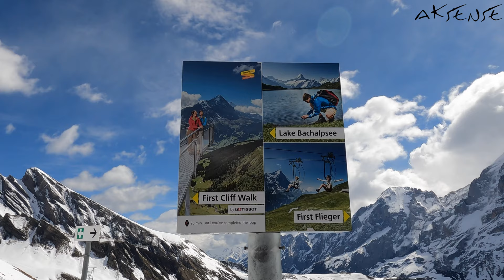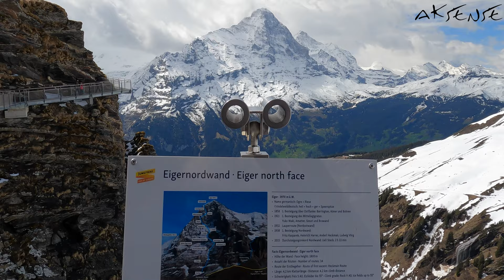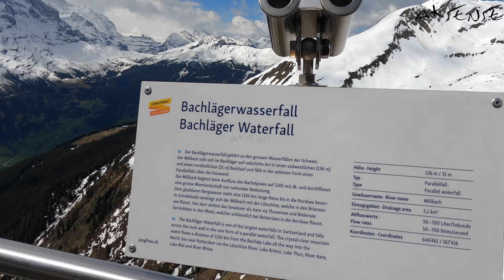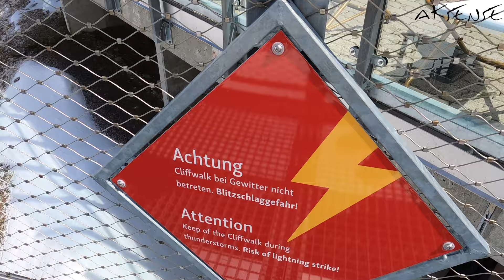🇨🇭Thrilling CLIFF WALK at GRINDELWALD FIRST, Switzerland | 5K/ 4K 60fps Video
A Thrilling CLIFF WALK by Tissot at Grindelwald First Mountain - High walkway suspended from a rocky mountainside presents a thrilling experience with an amazing views of a series of Mountain peaks & valley. There is an elevated viewing platform. On the lookout platform near the terrace at the Bergrestaurant, one can feel – the thrill. The terrace rises 45 meters out into the void.
FIRST Cliff Walk is not just for the thrill-seekers, it's for everyone - Old, young, kids!

Grindelwald First mountain is getting popular among tourists, due to a number of adventurous activities present there, such as Cliff Walk, First Glider ride, First Flyer ride, Hike to Bachalp Glacier Lake etc.

Getting to Grindelwald First: With the Bernese Oberland Railway or by car to Grindelwald. Take the First Railway from the valley station in the upper village centre in three sections to reach to the Grindelwald-First. Travel time from Grindelwald: approximately 25 minutes.

NOTE: 50% of the earnings from this channel is Donated to a Non-profit Organization *Diya-Light of Hope e.V*., a registered organization in Mannheim, Germany.